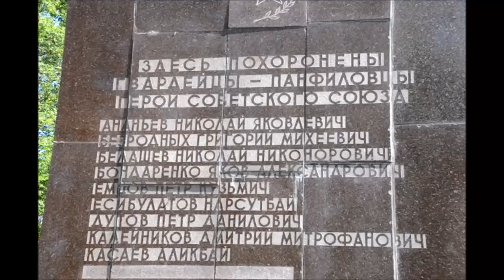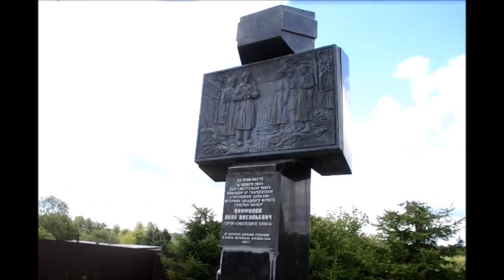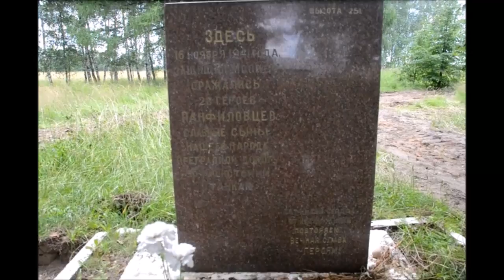Саратовские журналисты посетили места сражений героев-панфиловцев